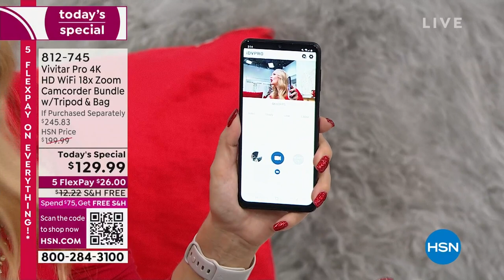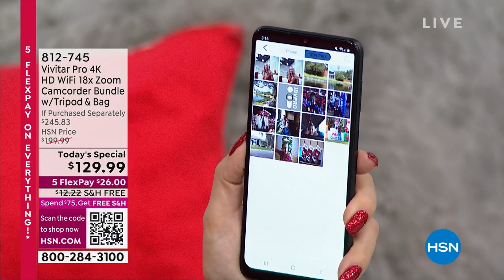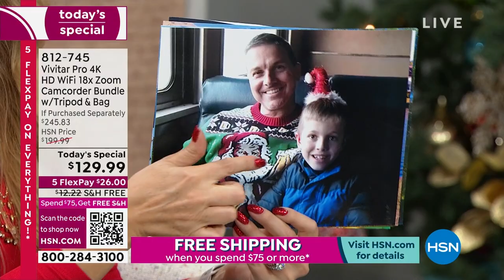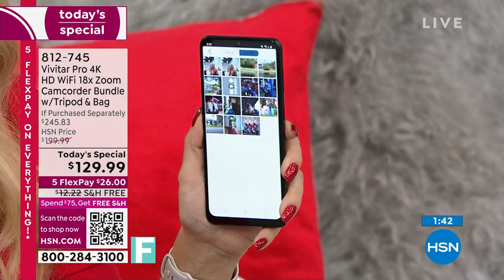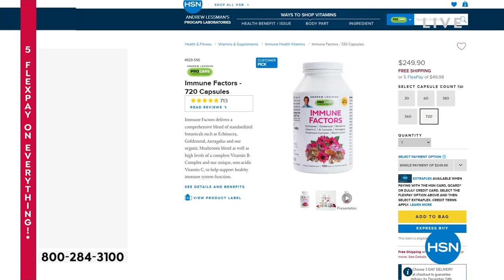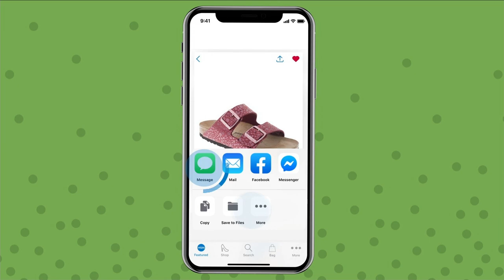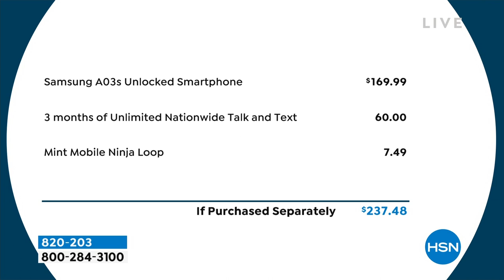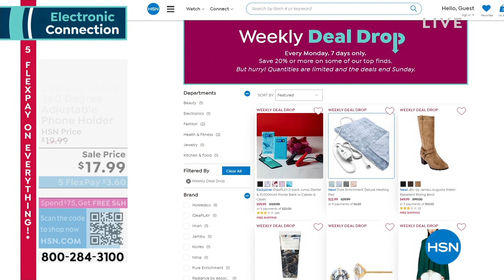HSN | Electronic Connection 12.19.2022 - 03 PM